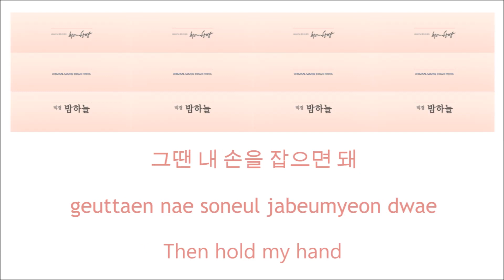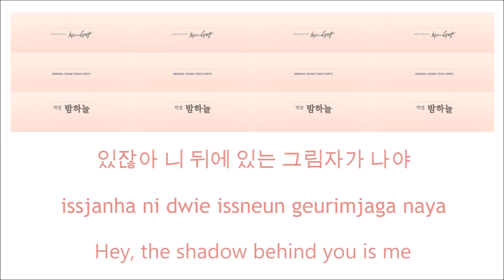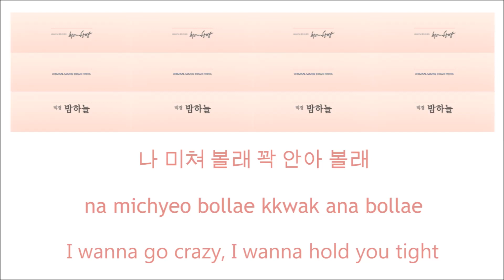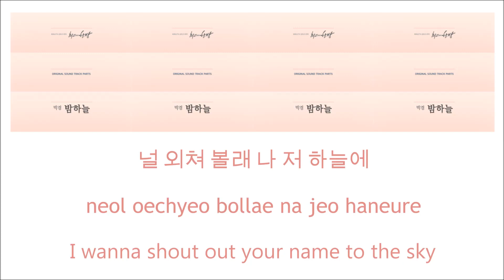Park Kyung of Block B – Night Sky (밤하늘) Lyrics (OST The Best Hit Part 5) [Han/Rom/Eng]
“Night Sky (밤하늘)” is OST of "The Best Hit" drama recorded by South Korean singer Park Kyung of Block B. It was released on June 24, 2017 byCJ E&M.

Artist: Park Kyung (Block B)
Released: June 24, 2017
Korean Title: 밤하늘
English Title: Night Sky
Genre: K-pop, OST
Label/Distributor: CJ E&M
Single: The Best Hit